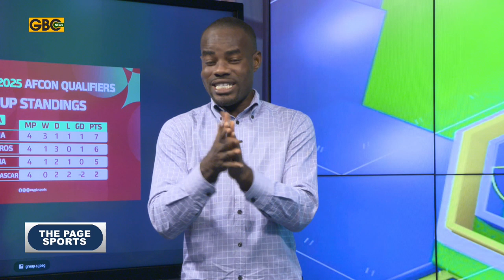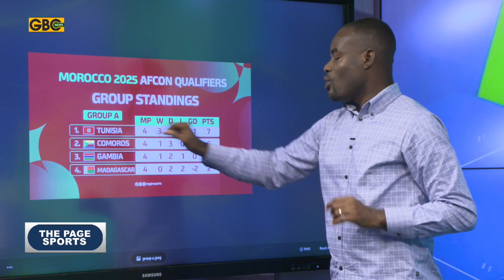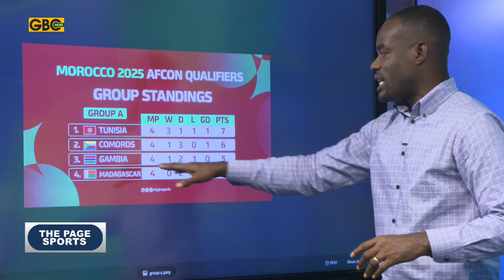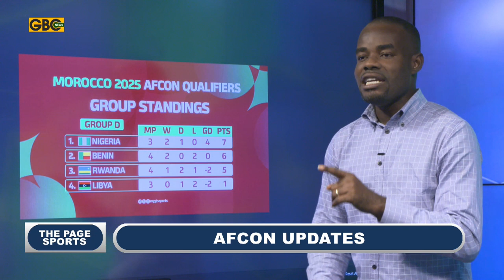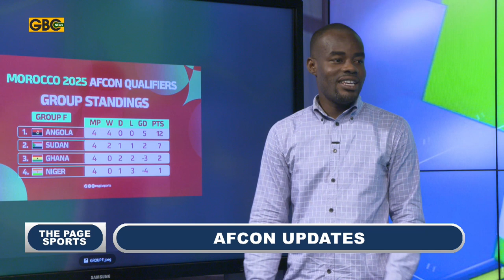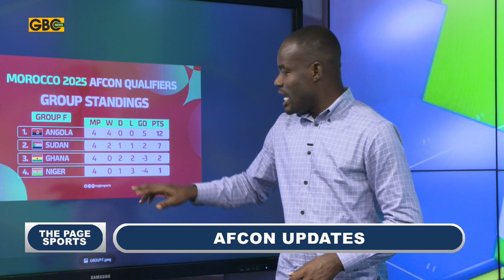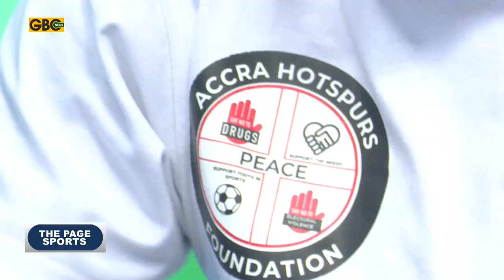AFCON 2025 QUALIFIERS- STANDINGS OF THE COUNTRIES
The 2025 AFCON qualifers has reached the 4th stage. Here are the standings of the countries in their various Groups.